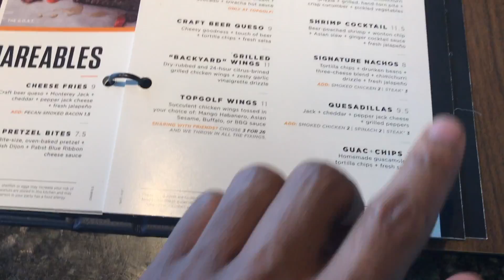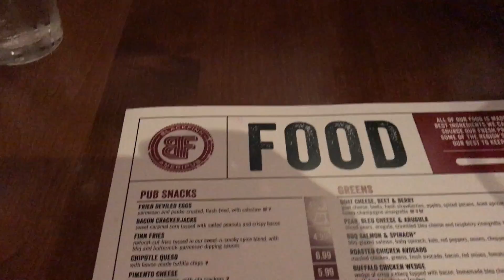Ep. 11 Birthday Lituation!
This video is a weekend vlog of me celebrating my friend's 25th birthday! Enjoy!